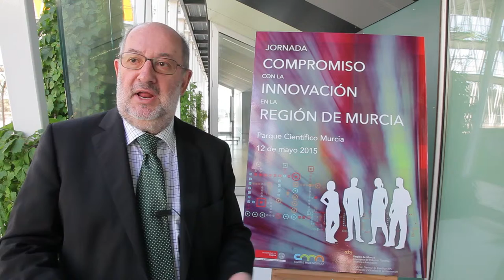Manuel Serrano Canón Jornada Compromiso con la Innovación en la Región de Murcia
Entrevista a Manuel Serrano Canón